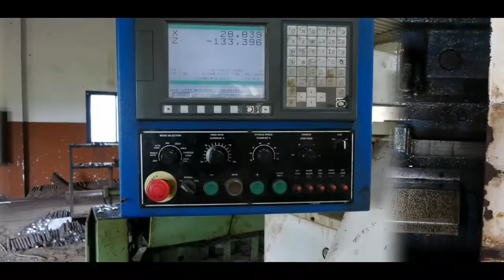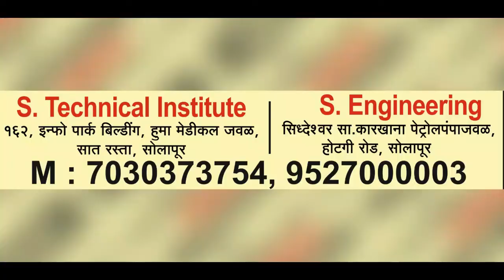वडापूर गावात ग्रामस्थांनी केला उत्साहात ध्वजारोहण